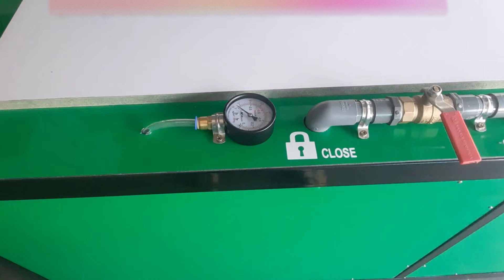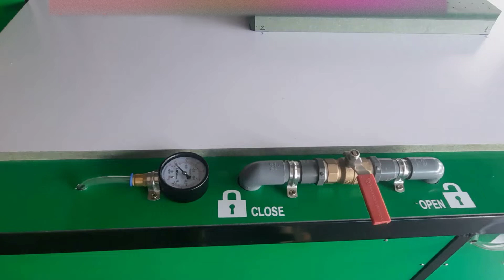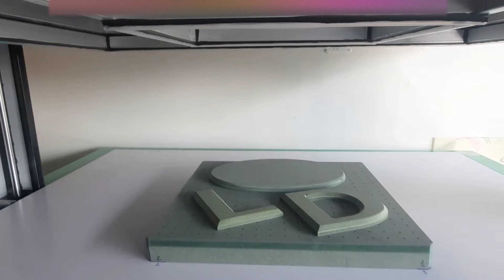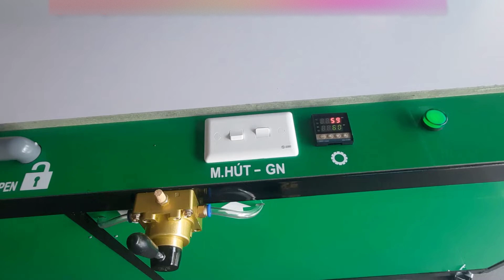Bí mật chưa từng tiết lộ về máy hút nổi khổ lớn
Từng nghe qua về máy hút nổi khổ lớn nhưng chưa biết nội dung cụ thể? Đừng lo lắng, video này sẽ tiết lộ cho bạn những bí mật đặc biệt về máy hút này. Không còn phải lo lắng với độ khó của công việc, hãy cùng tìm hiểu và sử dụng máy hút nổi khổ lớn để giải quyết các vấn đề cho bạn!

*Chuyên sản xuất MÁY HÚT NỔI, MÁY ÉP NỔI
👉máy ép nổi mica
👉máy hút nổi mica, nhựa ABS tạo khuôn
👉máy hút màng PVC
👉máy hút làm bàn BIDA
👉máy hút nhựa ABS làm đèn trang trí, ốp trần
👉máy hút làm nội thất ô tô, xe máy
👉máy hút nhựa ABS tạo khuôn Thạch Cao, khuôn beton
👉máy hút nhựa ABS làm sàn kỹ thuật
👉máy định hình mica, nhựa dầy

🔮Thiết kế các khổ theo yêu cầu quý khách
Quảng Cáo & Nội Thất Quân Quyền 🏠🏠🏠 Khu bờ Tây Sông Đáy - P. Lê Hồng Phong - TP. Phủ Lý - Hà Nam